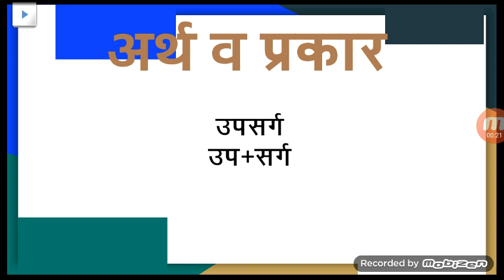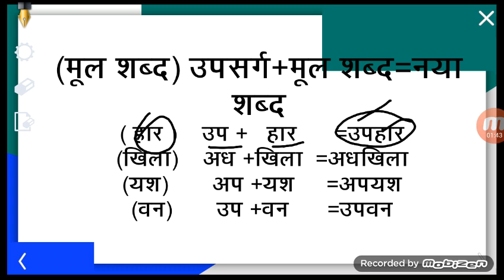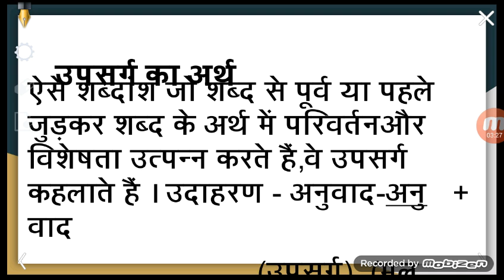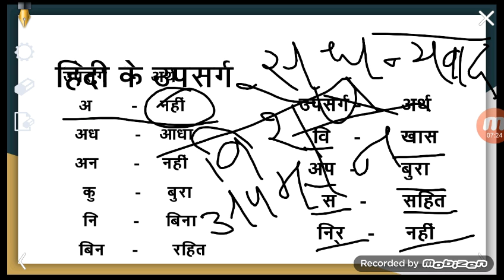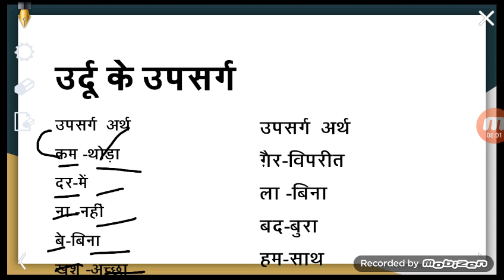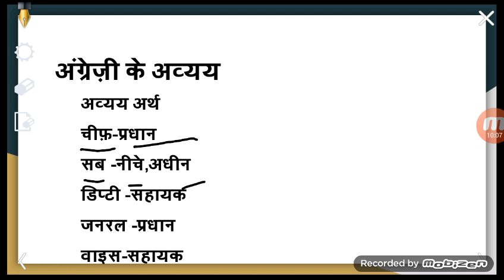उपसर्ग का अर्थ व उसके प्रकार